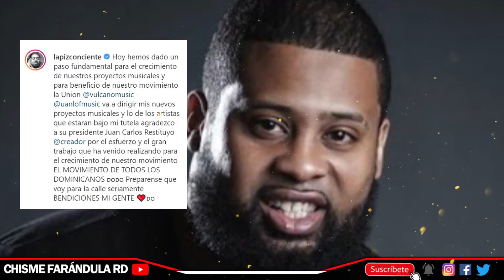Lápiz Conciente filma con Vulcano Music 🔥 JC Restituyo pasa a ser su manejar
El “Papá del Rap” Lápiz “Conciente’ presentó a Juan Carlos Restituyo, presidente de la empresa “Vulcano Music”, quien a partir de ahora pasará a dirigir su carrera musical en una alianza que calificó de “fundamental” para el crecimiento de sus proyectos musicales.